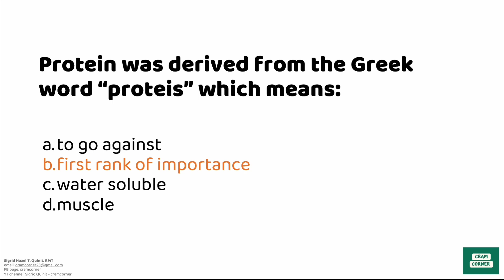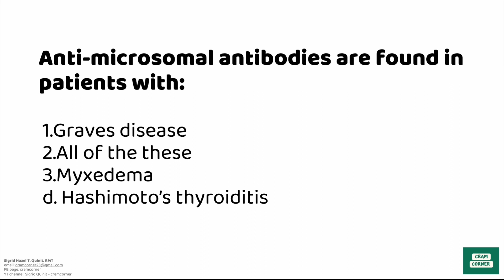medstudent CLINICAL CHEMISTRY recalls for medtech boardexam (MTLE)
HELLO MADLANG Katusok! 🫶🏻

BTW, to those who are new to this channel, again, I would like to introduce myself, my name is Sigrid Hazel "sig" Quinit, and I am a certified and registered medical laboratory scientist/medical technologist.

Since I'm only starting off, expect less 😂🥹 in this channel. Nevertheless, I'd like to use my degree to upload some videos with lectures or other material about medical technology or medical laboratory science.

📲 Socials:
IG, FB, Twitter - Sig 🤍 @sigridquinit